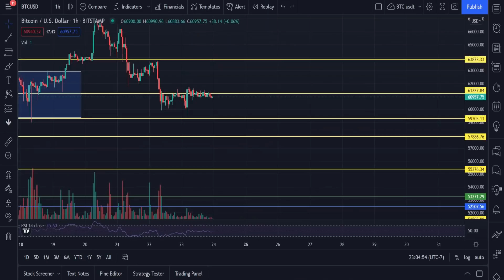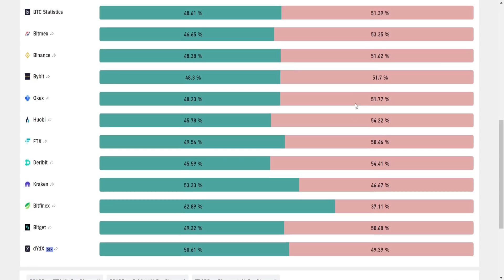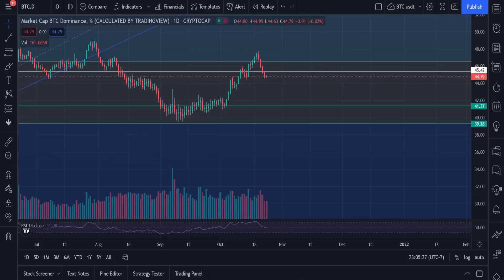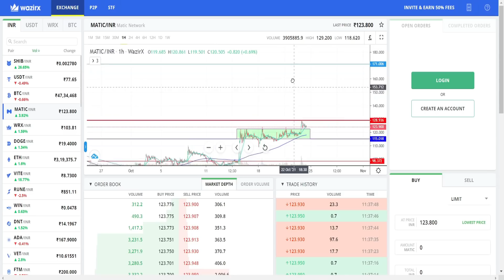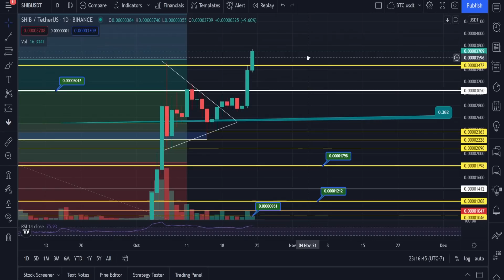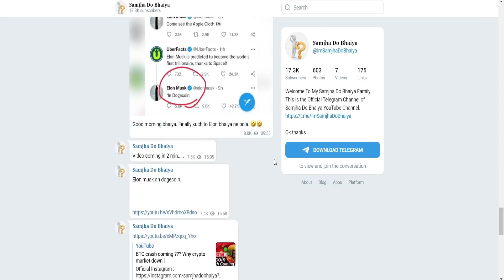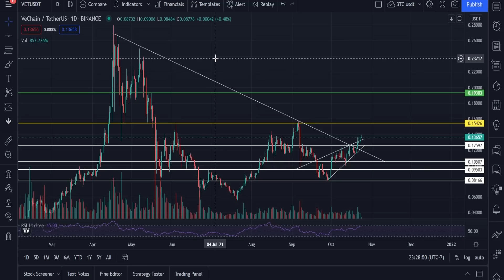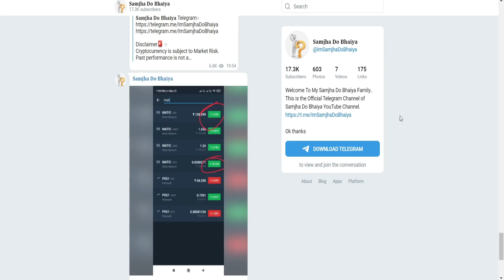Shiba inu | Matic will hit $3.50? Shiba inu Coin Price Prediction ? Shiba inu Burning ? Vchain coin